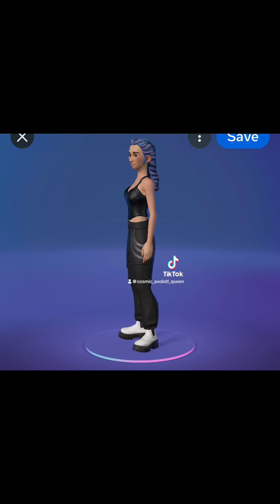My Dream Wardrobe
Track: Matt Pridgyn - Second Wind